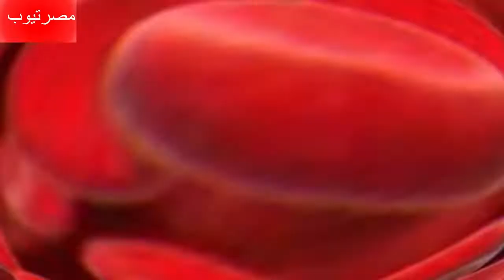طريقتان فقط قد تمكنك من زيادة الحديد في جسمك